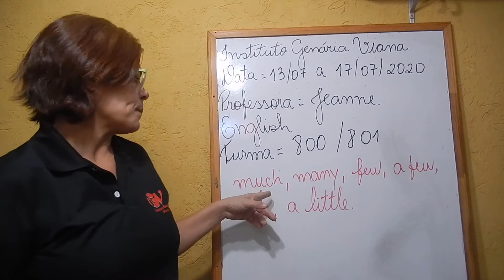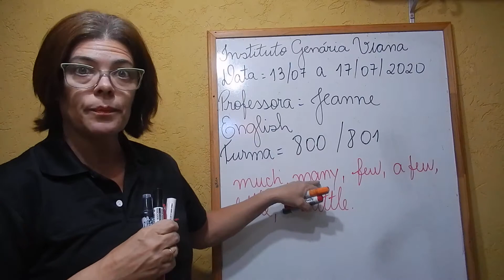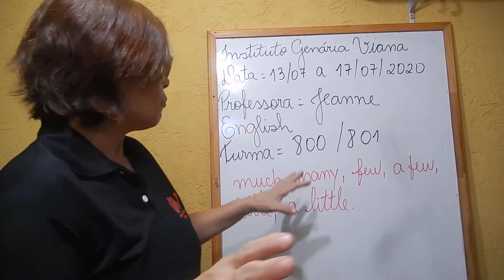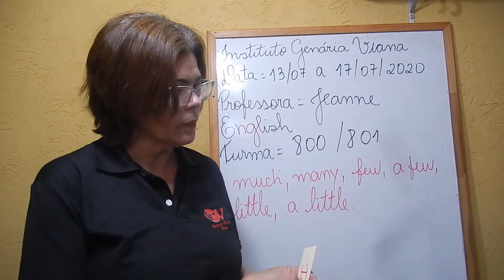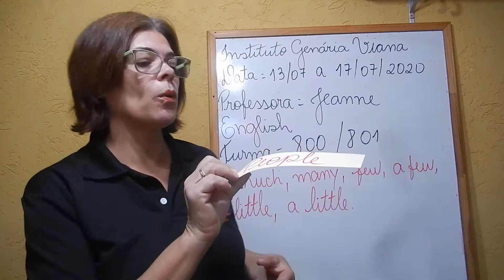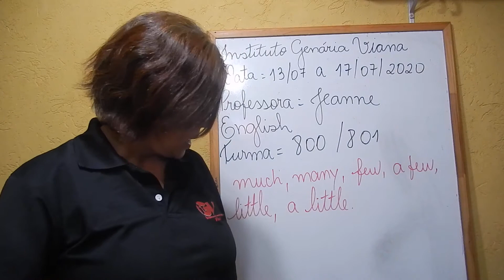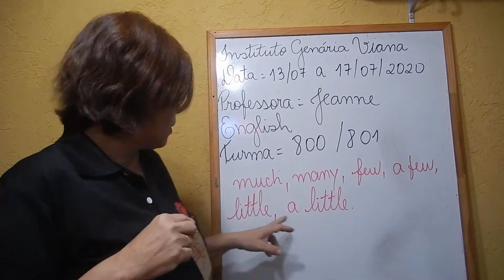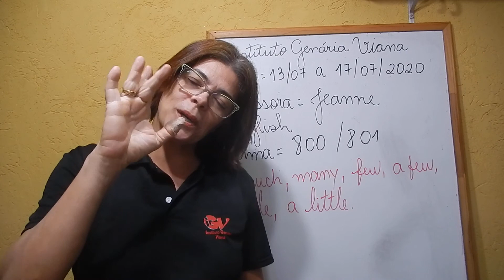Aula 17 Inglês - 8º ano 800 / 801 - Professora: Jeanne Marinho.